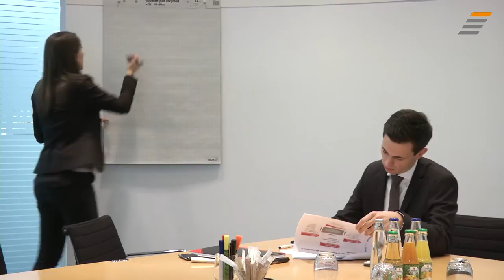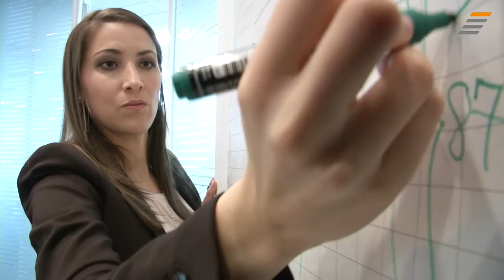JobStairs mit Partnerunternehmen HypoVereinsbank AG - Recruiting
Unternehmensstrukturen und -prozesse kann man nicht von heute auf morgen kennenlernen. Dazu braucht es vielmehr Wochen und Monate. Ein 12-monatiges Traineeprogramm wie bei der Münchener Hypovereinsbank (HVB) bringt gerade Neueinsteigerr:innen ein Plus an Vertrauen, Durchblick und Integration.

Trainees wie Julia Bräu schätzen insbesondere die frühzeitige Verantwortungsübernahme und die Einbindung in laufende Projekte. So wird man Schritt für Schritt an die Aufgaben und Abläufe herangeführt – und kann dabei selbst aktiv werden. Was man als Bewerber:in für ein Traineeprogramm mitbringen sollte? Persönliche Flexibilität, eine ausgeprägte Teamfähigkeit stehen hier gleich an erster Stelle. Im Gegenzug kann man in einem dynamischen Team an spannenden Aufgaben arbeiten und genießt zudem sehr gute Zukunftsaussichten.

Lass auch dich vom neuesten HVB-Unternehmensvideo inspirieren!